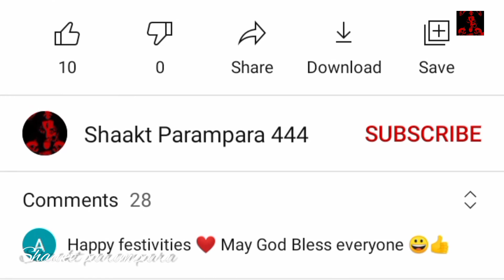सिर्फ सुनने से मिलेगा मनचाहा जीवनसाथी | Mangala Gauri Vrat Katha In Hindi | मंगलगौरी व्रत कथा हिंदी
Is video me maa mangala Gauri ki vrat katha sunayi gyi hai hindi me